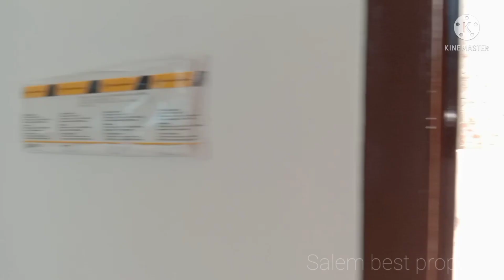SALEM FIRST TIME IN CORPORATION LIMIT JAGIR AMMAPALAYAM ROW HOUSES INDIVIDUAL VILLA PROJECT /PART 2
PROPERTY DETAILS :

• GATED COMMUNITY PROJECT
• UNDER CONSTRUCTION HOME
• LAND APPROVED
• BUILDING APPROVED
• TYPES OF HOUSE 5 BHK AND 2 BHK
• TOTAL HOUSE 12
• AVAILABLE HOUSE ONLY 2
• 5 BHK EAST FACING
• 2 BHK SOUTH FACING
• DUPLEX HOUSE
• INTERIOR AND MODULAR KITCHEN         CUSTOMIZE
• CORPORATION LIMIT
• FULLY SECURE PROJECT
• CCTV CAMERA FACILITIES
• SECURITY SYSTEM
• HIGH QUALITY MATERIAL
• JAGUAR FITTING

• LAND AREA 1800
• BUILDING AREA 3600

• BANK LOAN AVAILABLE - GOVT EMPLOYEES AND IT HOLDERS AND NRI ACCOUNT
• FOR VISIT ONE DAY BEFORE BOOKING
• FAMILY VISIT ACCEPTED

MARKET WITH MEDIATION  BY
SALEM BEST PROPERTY

👉👉NOTE : MEDIATION COMMISSION APPLICABLE

👉👉PLEASE DON'T CALL AGENT MEDIATORS